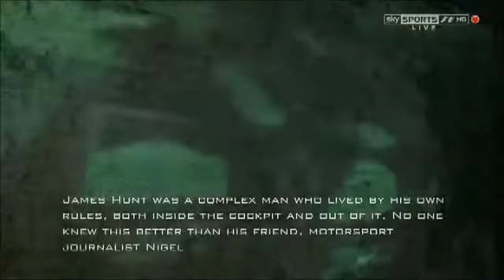Legends of F1 - James Hunt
Legends of Formula One Documentary from 2012